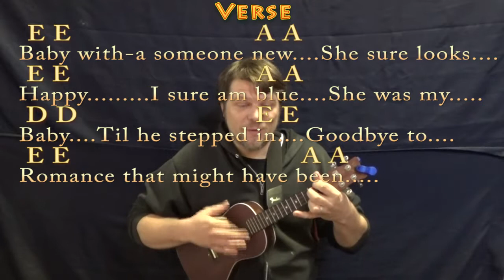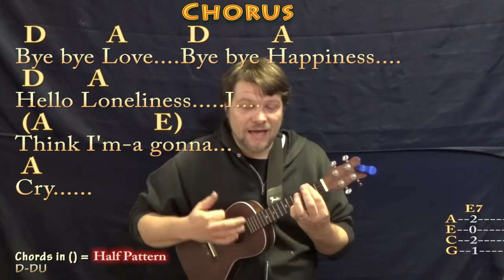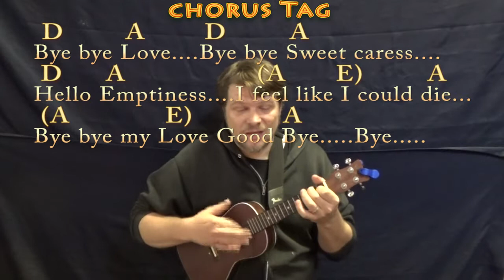Bye Bye Love (Everly Brothers) Ukulele Cover Lesson with Chords/Lyrics